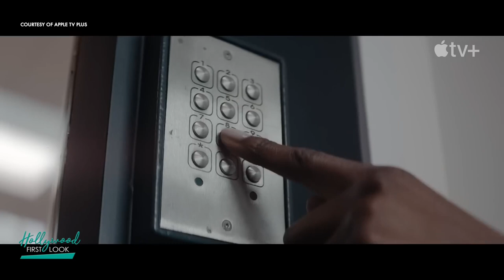TETRIS (2023) | Interview with Rick Yune on his new film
Interview with:
Rick Yune

The story of how one of the world's most popular video games found its way to players around the globe. Businessman Henk Rogers and Tetris inventor Alexey Pajitnov join forces in the USSR, risking it all to bring Tetris to the masses.

Director: Jon S. Baird
Writer: Noah Pink
Stars: Taron Egerton, Mara Huf, Miles Barrow